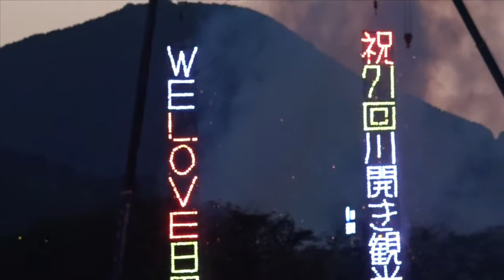日田川開き観光祭 2018 日田温泉 亀山亭ホテル kizantei hotel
盆地の夜空 見上げる花火 光と音が心に響く
日田の花火は体感花火
第71回 日田川開き観光祭の様子です。
平成30年5月26日(土曜日)